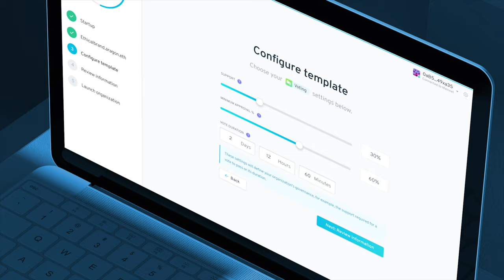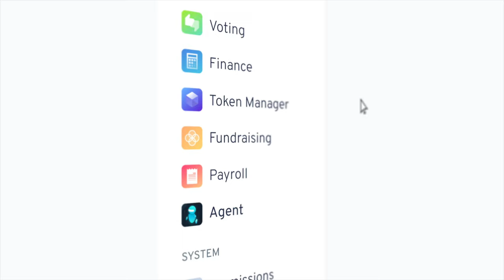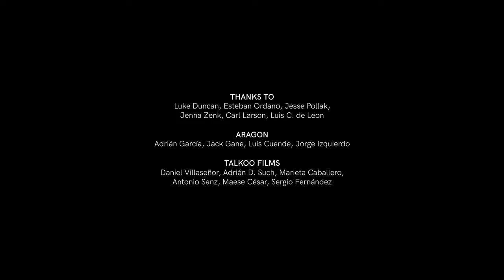Powered By Aragon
Discover the creators and communities that are PoweredByAragon.